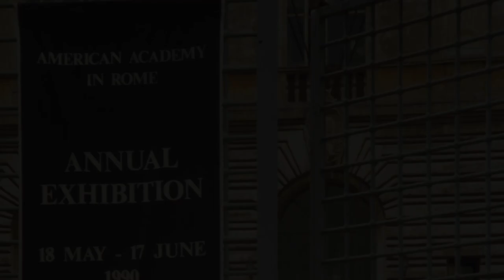Julie Bargmann Biography: The American Academy in Rome [4 of 10]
After Harvard, Bargmann spent a year in Italy as a Rome Prize recipient, an experience she fondly remembers as an incubator for cross-disciplinary friendships and conversations.